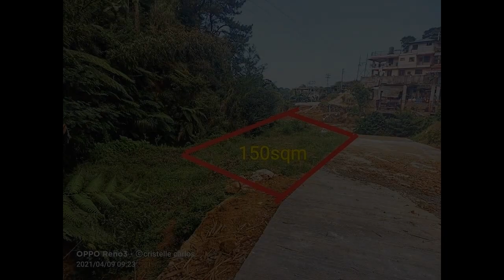94 sqm Installment Titled lot for sale in Irisan,Purok 2 Baguio City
94 sqm Installment Titled lot for sale in Irisan,Purok 2 Baguio City